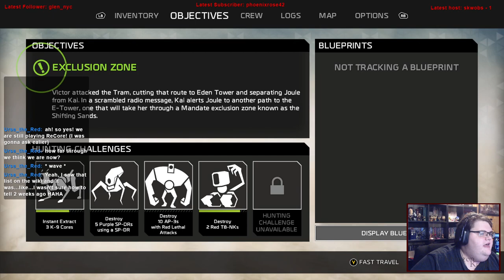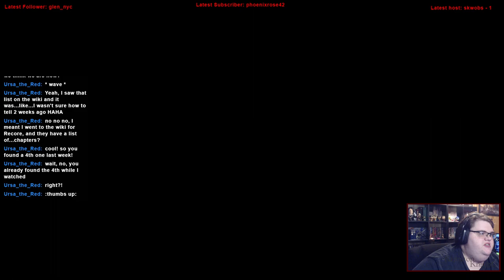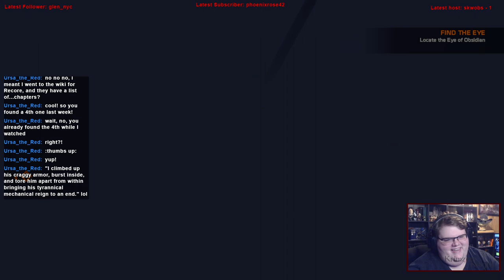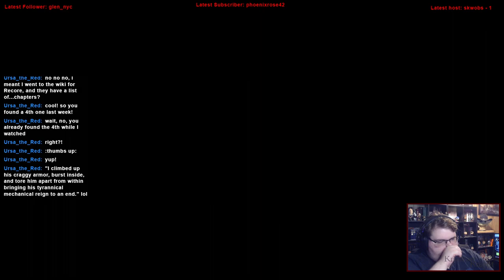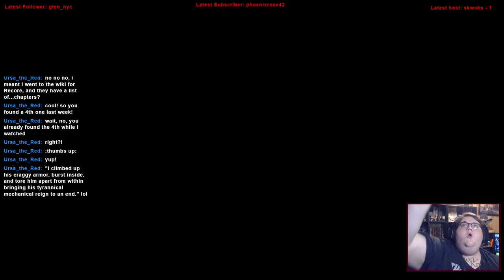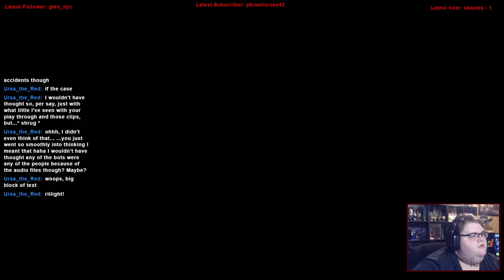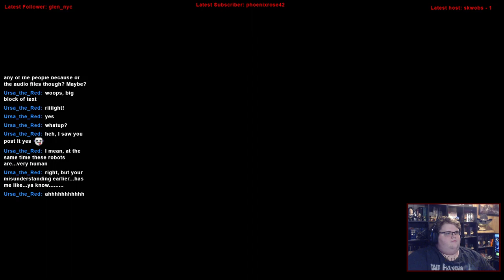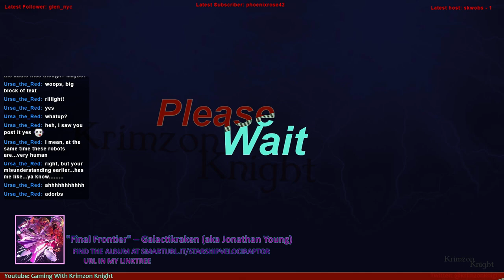Late to the Bandwagon | ReCore: Episode 6 – Me and the best red-bois ever